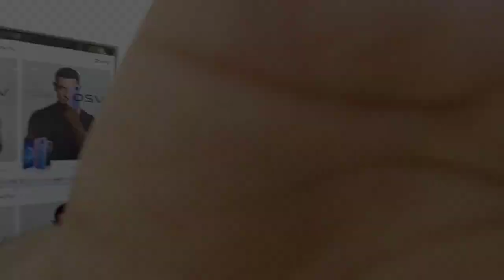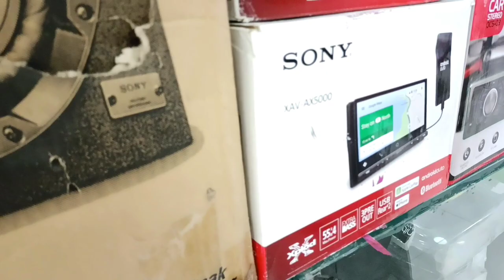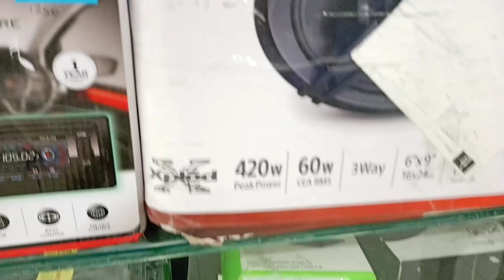Cheapest iPhone,Tab,Speaker,Headphone Etc.सबसे सस्ता 😍 AirPods,Neckband And All Gadget Accessories🤑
Guys Today's Video is about Apple Accessories And Smart Watch.

👉Shop Name- Gadget Buster

👉 Address- A1/11 Rohini sector 8, near m2k New Delhi 11085

dealwalebhaiya iphone
ealwalebhaiya iphone,
dealwalebhaiya
second hand android mobil
iphone 7 second hand price in delhi,second hand iphone 7 plus inhone x second hand delhi,
face id not working iphone 11face id not working iphone xr,
face id not working iphone xs,
face id not working iphone xs maxiphone market in delhi
backmarket iphone xr
second hand android mobile in patna,
second hand android mobile under 5000,
second hand android phone,second hand android smartphone,
android second hand mobile cod,second hand android,
second hand android mobile in delhi,android second hand mobile kerala,second hand mobile online android,
second hand android phones,
second hand android mobiles,
second hand android mobile tamil,
second hand android mobile under 2000,second hand android mobile under 3000,
second hand android mobile under 1000,
second hand android mobile under 1500,
second hand mobile video,

OnePlus Neckbank 499🔥Free Oppo Handfree🤩Smart Watches AirPods😍Combo offers😍Free COD

Big Sale On Gadgets🔥Smart Watches AirPods😍Headphones Speakers😱Combo offers😍Free COD

Youtube पर पहली बार OnePlus Neckband 499🔥Apple Watch Free Giveaway😱6 Months Warranty ke sath😱COD🇮🇳

सबसे सस्ता IPhone 7 5500🔥AirPods 2 Free🤑Cash On Delivery EMI Pr Second Hand Phones🥰Unactivated Mobile😍Cellway Laxmi Nagar

_____________WARNING____________ THIS VIDEO IS ONLY FOR THE PURPOSE OF EDUCATION. WE ARE JUST PROVIDING MARKET INFORMATION. WE ARE NOT PROMOTING OR DEFAMING ANY BRAND IN ANY WAY. WE ARE NOT RESPONSIBLE FOR ANY PROFIT OR LOSS ON ANY WAY. PLEASE CHECK BEFORE BUYING GOODS AND MAKE SURE FOR YOUR DECISION.

Note:- All Products are Copy in This Video
सभी Products इस वीडियो में कॉपी हैं Original नहीं है
If any type of profit n losses. Please Make Sure Before Buying Products.